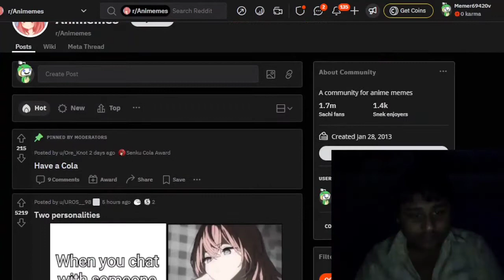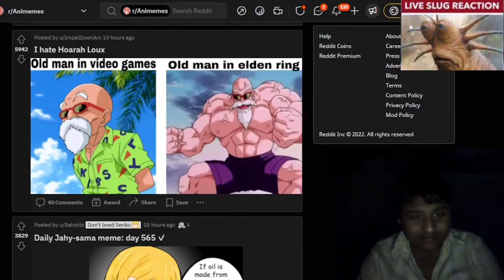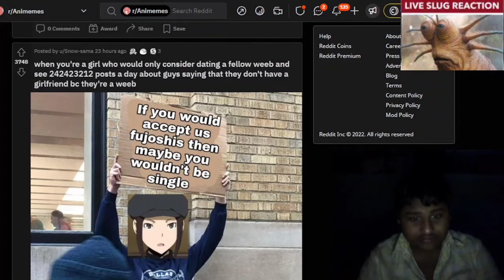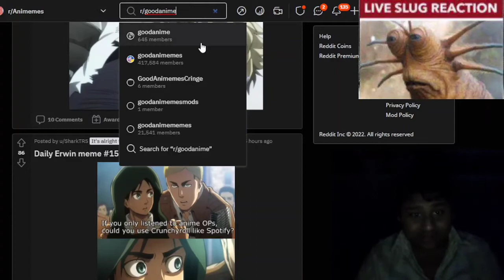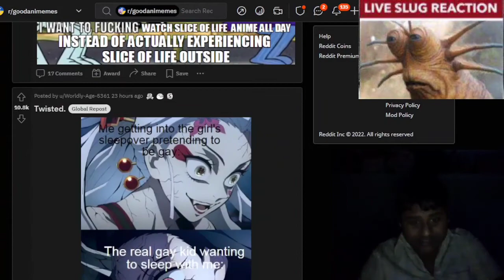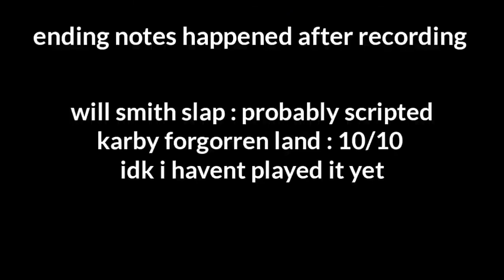TRY NOT TO LAUGH AT ANIME MEMES CHALLENGE (FAIL)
fuck you (no no word for comments)